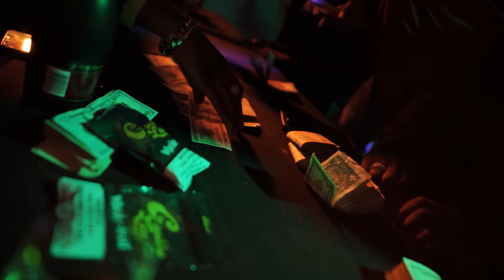Top Shot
Be Humble Ent.